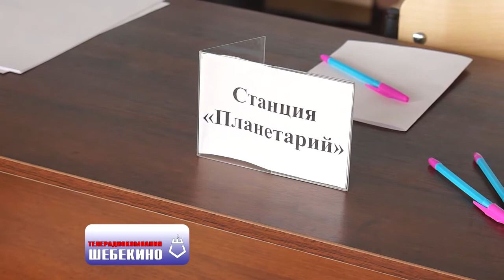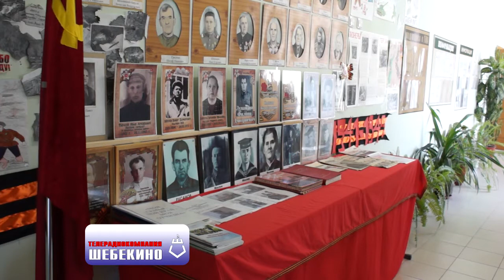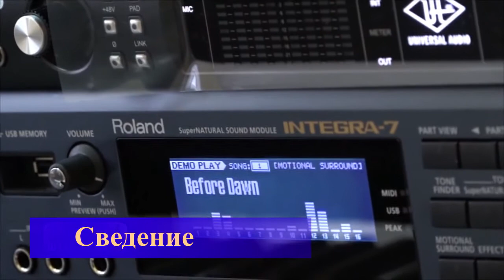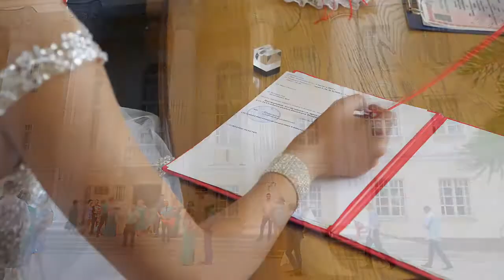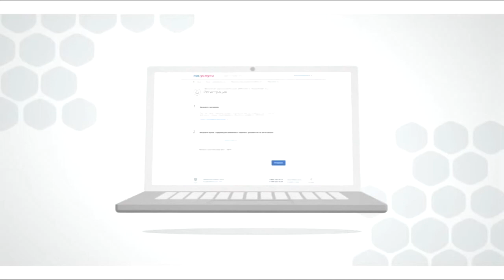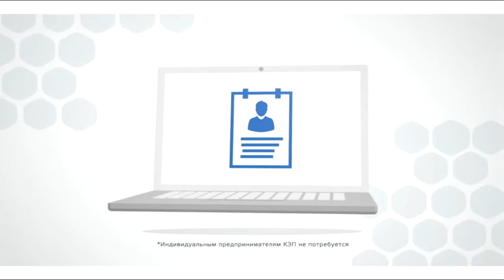ТРК "Шебекино" Выпуск 385 13.04.2021г.